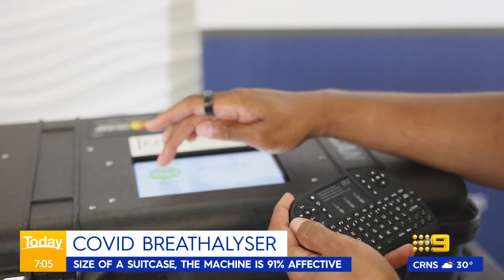FDA approves new COVID-19 breath testing device in US | Coronavirus | 9 News Australia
In a world first, the Food and Drug Administration in the United States has approved a COVID-19 breathalyser, which will replace the uncomfortable nasal swabs and detect the virus on the breath within three minutes.